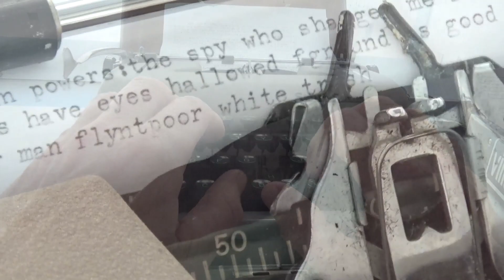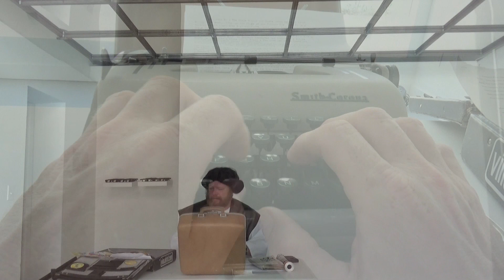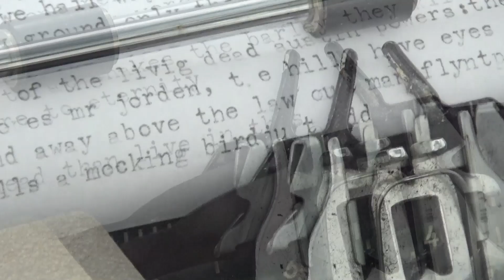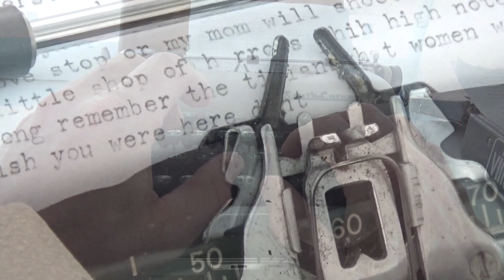RevolutionsTempusTyping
Song: Revolutions by Darkwerkz
Location: Tempus Projects, Tampa, FL
Environment is an installation by Devon Brady titled You Can't Get There from Here, 2018